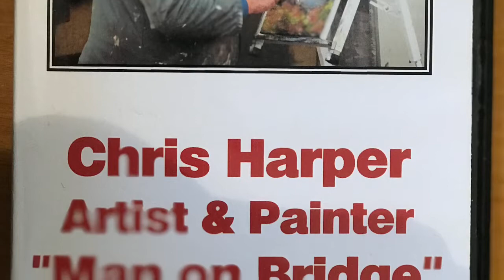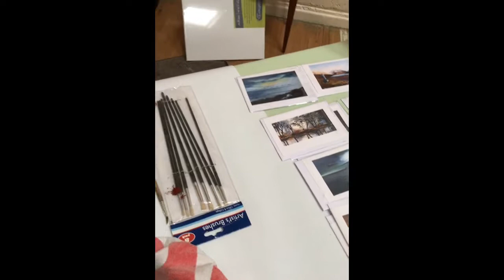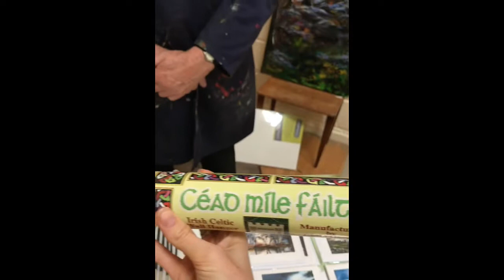Chris Harper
Chris Harper, is an Artist and Painter.  Living in County Mayo Ireland, paints from the beauty all around him.